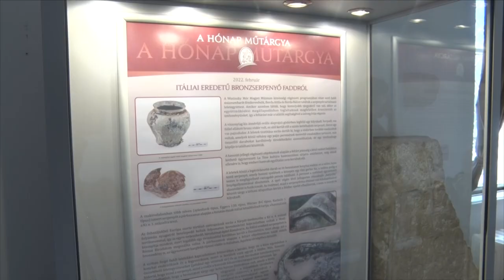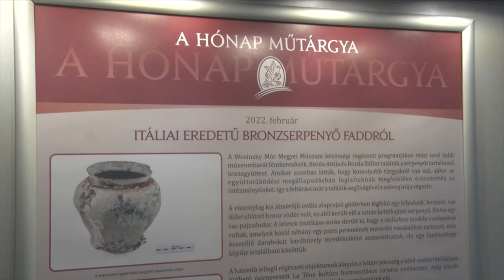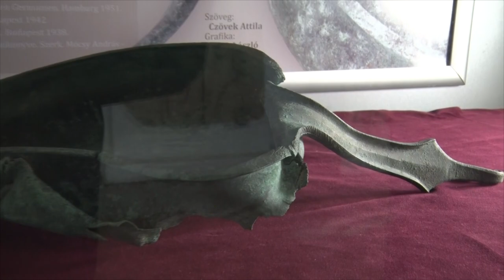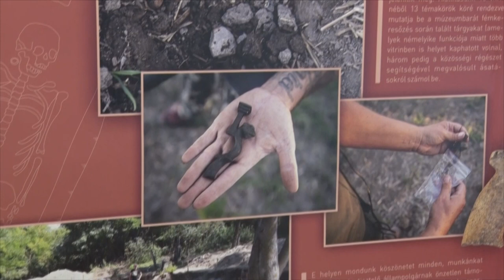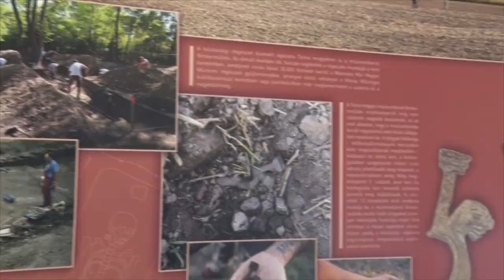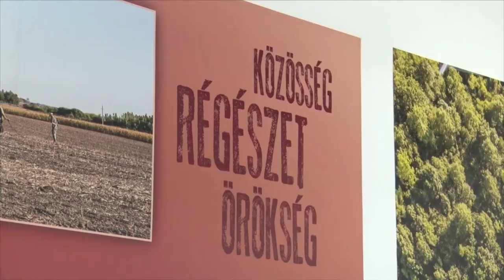Itáliai eredetű bronzserpenyő - a hónap műtárgya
A Wosinsky Mór Megyei Múzeum közösségi régészeti programjában részt vevő faddi múzeumbarát fémkeresősök, Borda Attila és Borda Bálint találtak egy serpenyőt tartalmazó leletegyüttest. Ez az itáliai eredetű bronzserpenyő a februári hónap műtárgya.